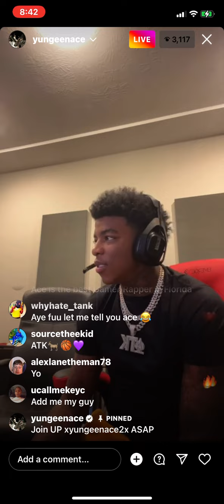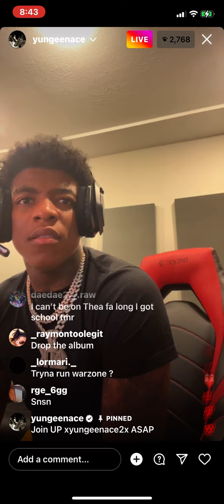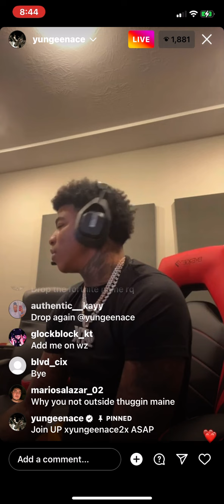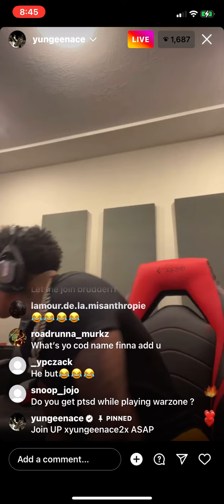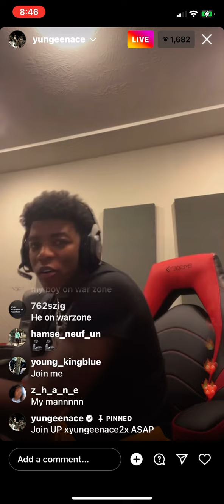Yungeen Ace Dominating warzone on live funny af